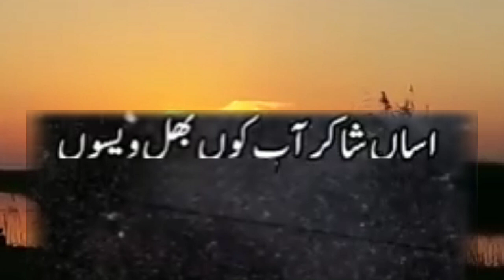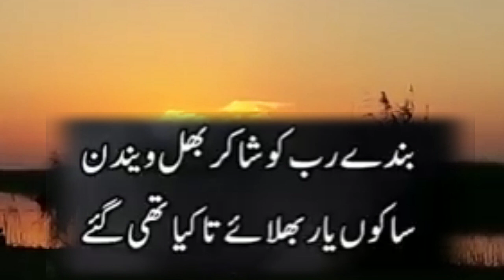ڈاکٹر شاکر شجاع آبادی کی بھترین شاعری best poetry of Dr shakir shuja abadi// Urdu poetry//اردو شاعری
ڈاکٹر شاکر شجاع آبادی کی بھترین شاعری best poetry of Dr shakir shuja abadi// Urdu poetry//اردو شاعری میرا شاکر خون ھلالی ہے م مرکے بہی
کائین ماسٹر ویڈیو ایڈیٹنگ بیسٹ وڈیو دیکھیں مزیدار ویڈیو ایڈیٹنگ
 پاکستان کے مشہور شاعر شاکر شجاع آبادی کی بہترین شاعری
ویڈیو ایڈیٹنگ
ٹٹوریئل ویڈیو ایڈیٹنگکوئی خبر۔ نہی // best poetry of Ahmed fraz //Urdu poetry //اُردو شاعریڈاکٹر شاکر شجاع آبادی کی بھترین شاعری best poetry of Dr shakir shuja abadi// Urdu poetry//اردو شاعری میرا شاکر خون ھلالی ہے م مرکے بہی
ویڈیو ایڈیٹنگ
ٹٹوریئل ویڈیو ایڈیٹنگ
احمد فراز
دکہي شاعري
sad poetry